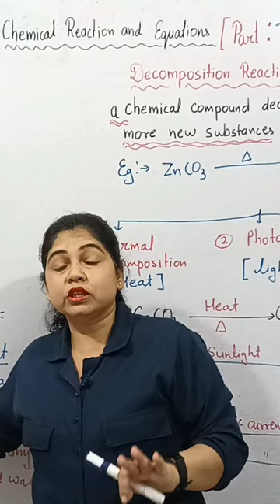whitewash youtubeshorts shortvideo youtubesho shorts mswalishwetamam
whitewash